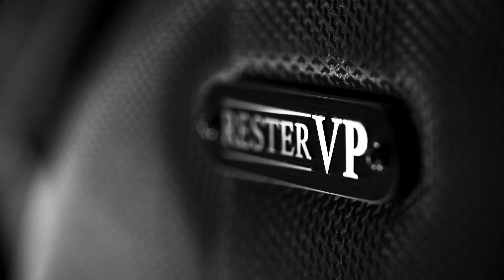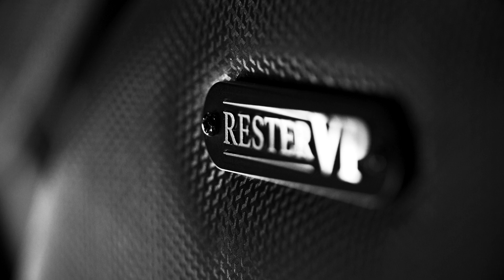Rester VP The New Era of Massage Chair - ก้อง สหรัถ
Rester VP The New Era of Massage Chair : เรสเตอร์ วีพี สุดยอดนวัตกรรมแห่งเก้าอี้นวดไฟฟ้า
เก้าอี้นวดที่มีคุณสมบัติช่วย นวด คอ บ่า ไหล่ แขน หลัง ก้น ขา น่อง และฝ่าเท้า

เก้าอี้นวดที่มาพร้อมฟังก์ชันการใช้งานที่ตอบโจทย์ที่ไลฟ์สไตล์การใช้งาน สามารถนวดได้ทุกส่วนตั้งแต่คอไปจนถึงช่วงเท้า

- 𝘽𝙤𝙙𝙮 𝙧𝙤𝙡𝙡𝙚𝙧 ระบบลูกกลิ้งอัตโนมัติที่ช่วยตรวจสอบตำแหน่งการนวดและจับอัตราการเรื่องของหัวใจ เพื่อทำให้การนวดตรงจุดที่สุด
- 𝙇-𝙩𝙧𝙖𝙘𝙠 ลูกกลิ้งรูปตัว L ที่ช่วยให้การนวดสมบูรณ์เเบบเเละต่อเนื่องตั้งแต่คอไปจนถึงก้นกบ
- 𝙎𝙝𝙤𝙪𝙡𝙙𝙚𝙧 𝘼𝙙𝙟𝙪𝙨𝙩𝙢𝙚𝙣𝙩 ปรับระดับบริเวณช่วงไหล่ เพื่อสรีระที่แตกต่างขอเเต่ละบุคคล
- 𝙕𝙂 ท่านอนที่ปรับให้คุณเหมือนอยู่ในสภาพไร้น้ำหนัก ช่วยปรับระบบการไหลเวียนโลหิตให้ดียิ่งขึ้น